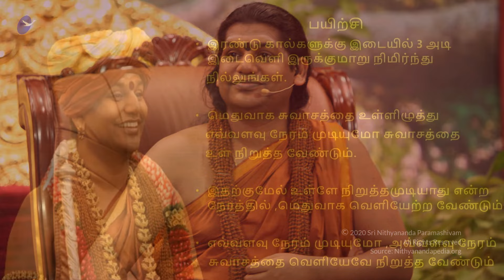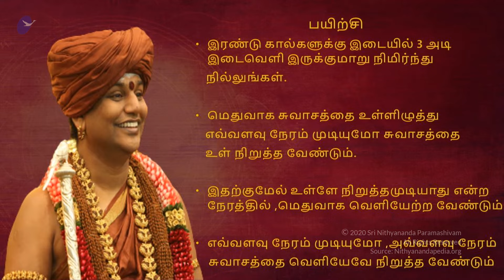குண்டலினி சக்தியை விழிப்படையச் செய்யும் கிரியை || நித்ய கிரியா யோகா || 24 ஏப்ரல் 2015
நிகழ்ச்சி நிரல் - நித்ய கிரியா யோகா
தலைப்பு  -  குண்டலினி சக்தியை விழிப்படையச் செய்யும் கிரியை
இடம் - ஆதி கைலாஸா, பெங்களூரு , கர்நாடகா, இந்தியா
தேதி - 24 ஏப்ரல் 2015

இந்த வீடியோ பதிவில் பகவான் ஸ்ரீ நித்யானந்த பரமசிவம் அவர்கள் நாம் நினைத்ததை உடனடியாக குண்டலினி சக்தி மூலம் நிறைவேற்றுவதற்கான கிரியையை நமக்கு வழங்கியுள்ளார். இந்த கிரியையில் உள்ள இரண்டு நிலைகளை பற்றி விவரமாக எடுத்துரைத்துள்ளார். அதன் தொடர்ச்சியாக , நம் குண்டலினியை விழிப்படைய செய்யும் தீக்ஷையையும் வழங்குகிறார்.